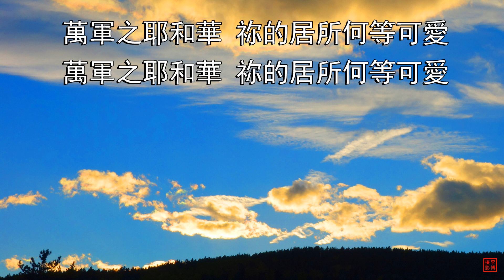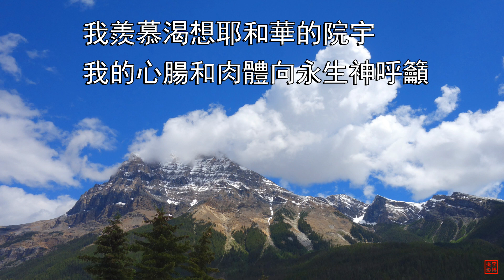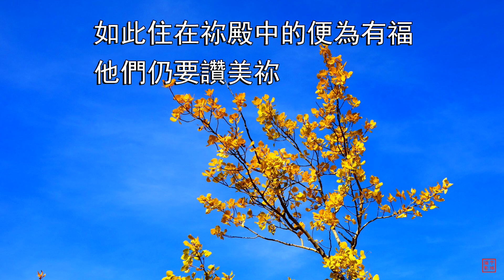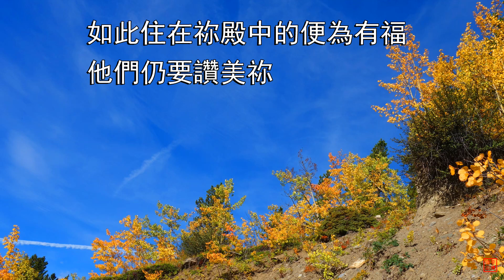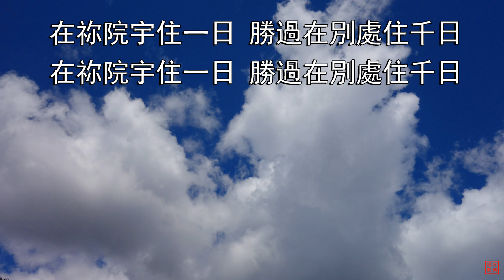祢的居所何等可愛 | 小羊詩歌《一粒麥子》專輯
詩篇 84:1-4, 10
詞、曲、主唱：林婉容／CCLI# 7014968

萬軍之耶和華 祢的居所何等可愛
我羨慕渴想耶和華的院宇
我的心腸和肉體向永生神呼籲
(2X)
在祢院宇住一日 勝過在別處住千日
(2X)

麻雀在祢祭壇旁邊找到居所
燕子找到菢雛的窩
如此住在祢殿中的便為有福
他們仍要讚美祢